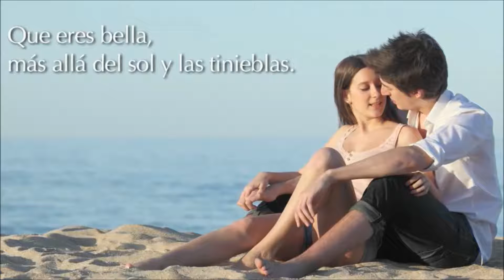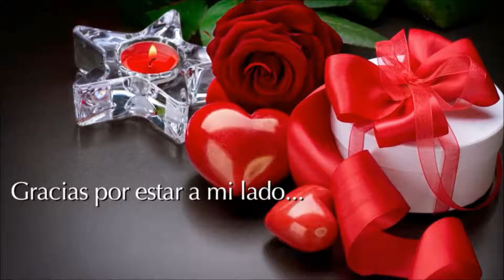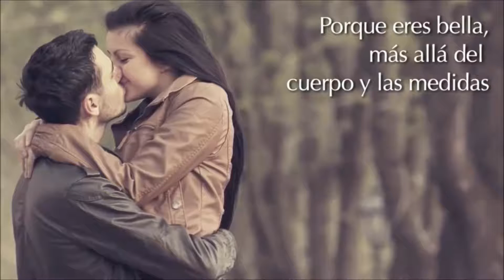chalancito de canas